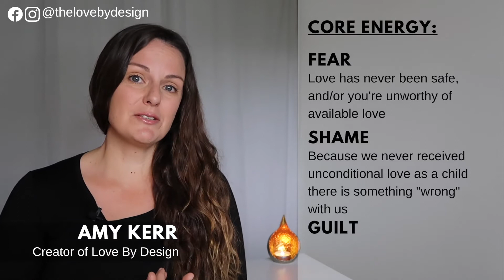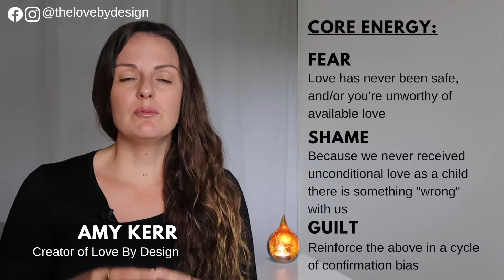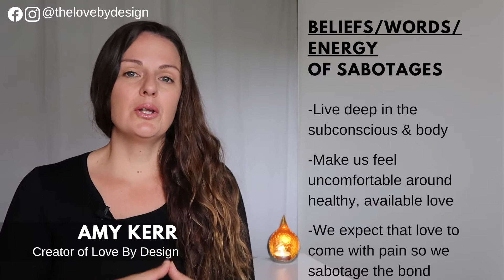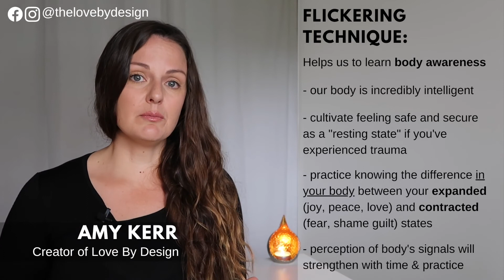Sabotaging Yourself? Or Speaking Your Truth?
Watch The Proven 3-Step Process to Heal Yourself after a Toxic Relationship Ends

💕 [APPLY FOR HEAL YOUR HEART SCHOOL]

We sabotage our relationships because we hold deep core beliefs about what we don't deserve, and these beliefs are so pervasive and sneaky that we can be sabotaging our relationship and not even know it.

In order to stop sabotaging yourself, and sabotaging your relationships, it’s important to know the difference between your TRUTH and your tendency to sabotage.

There is a simple reason we self sabotage, and I unpack the attachment perspective around it in this lesson, and give you an excellent technique to start reading your body at the level you self sabotage so you can stop sabotaging your relationships!

In my years as a self love coach, I’ve guided my clients from every possible heartbreaking scenario and breakup, and given them the tools they need to heal their trauma and learn the discipline of self love, so they can embody their most true, authentic and confident self!

How to Heal Self Abandonment and Learn The Discipline of Self Love

🔥 [FREE QUIZ]
What’s Your Inner Child Archetype?